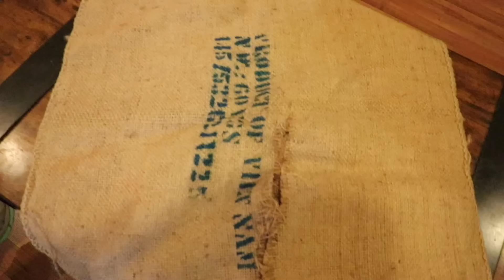HALLOWEEN ELF on the SHELF! Can AUBREY & CALEB ESCAPE the EVIL ELVES ON THE SHELF!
The HALLOWEEN Elfs on the Shelf are Here! ARe the good or evil? Find out.